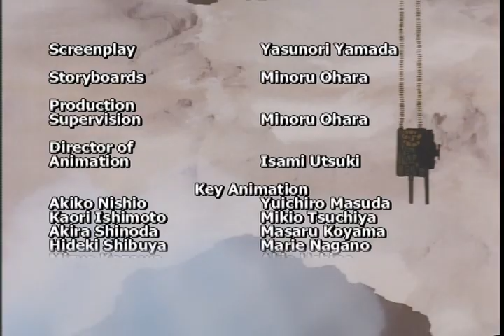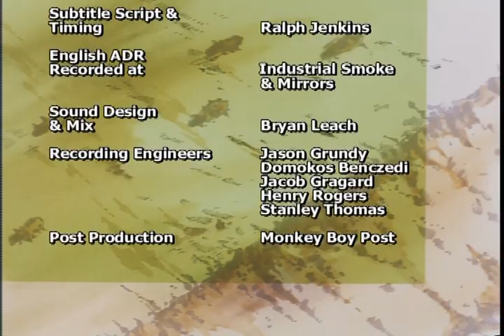Those Who Hunt Elves 2! Those Who Manipulate Heaven and Earth S02E04 [English]